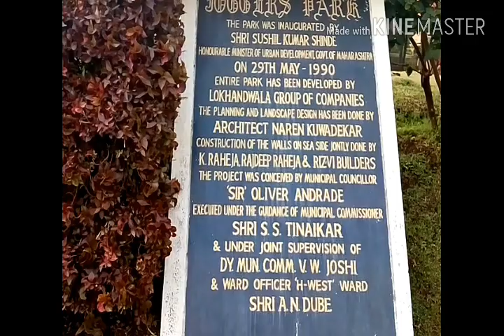First vlog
Please help me to progress in you tube
Camera man: Kapil khatik
Editing : yakub shaikh